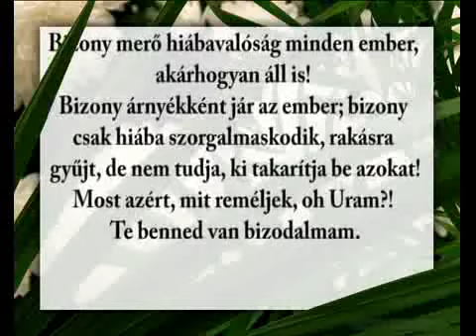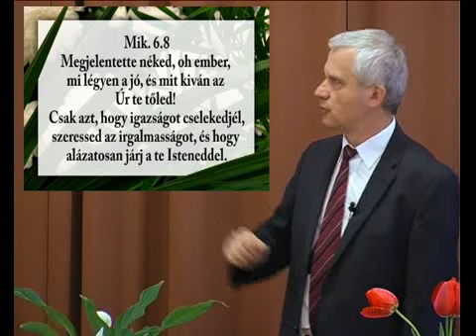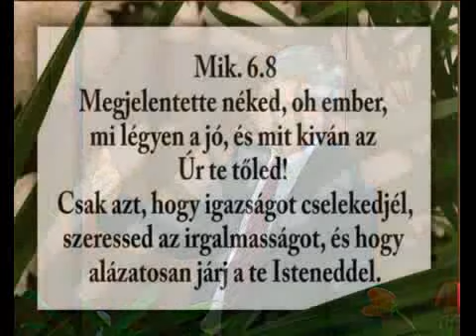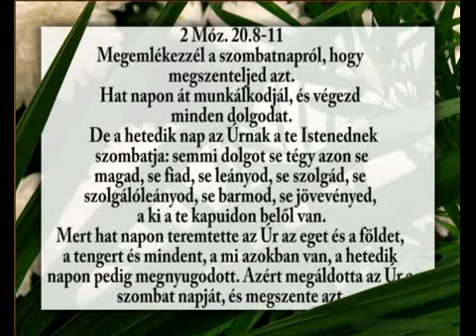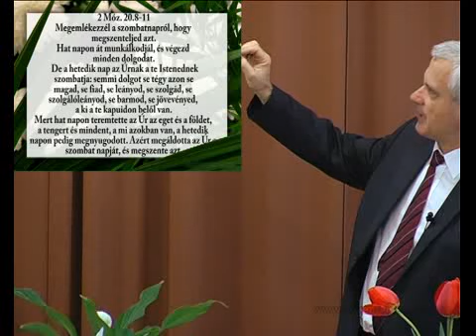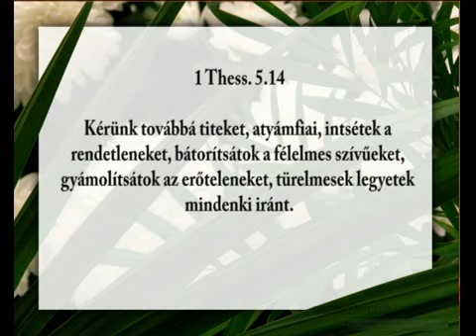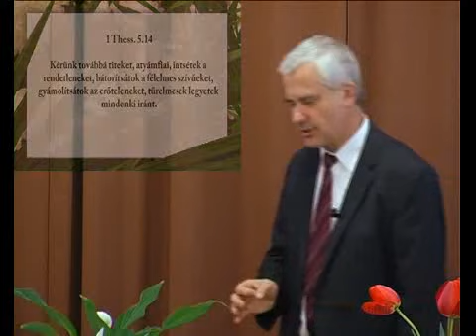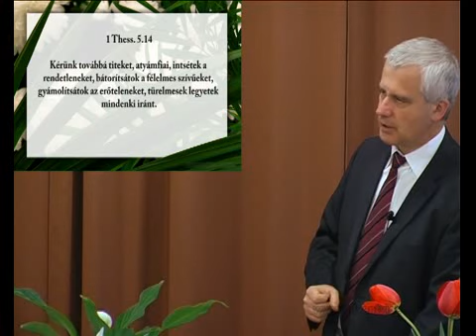Munka, életcél, hivatás - Dr. Reisinger János